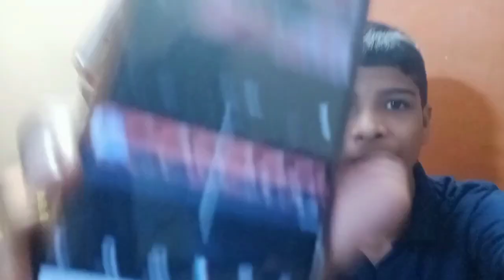Chalte Chalte Kahan Aa Gaye 😂🤣 | Vlogs In Hindi | Vlogs In India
Tags.

vlogs
funny vlogs
ss vlogs
family vlogs
travel vlogs
ri vlogs
daily vlogs
rimorav vlogs
daily life vlogs
jc vlogs
new vlogs
msk vlogs
mrb vlogs
desi vlogs
food vlogs
best vlogs
brad vlogs
vien vlogs
braap vlogs
rishav vlogs
comedy vlogs
gaurav vlogs
itarte vlogs
mrb vlogs new
telugu vlogs
rs 1313 vlogs
indoor vlogs
new vlogs 2021
outdoor vlogs

No . 1 Blogger.